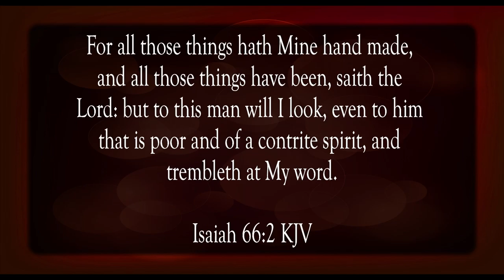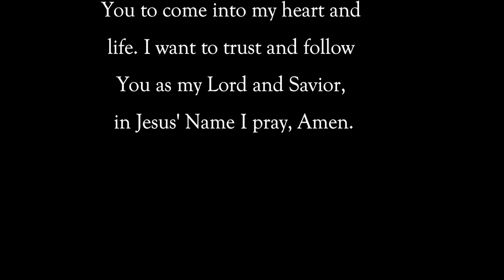Lord, Look On Us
Scripture of the Day! Lord, look on us!